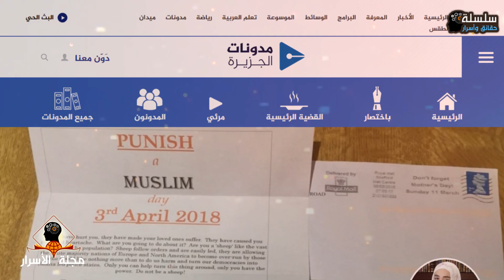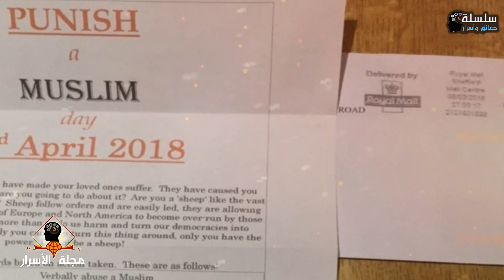ما هو عدد المسلمين في أوروبا الآن | لن تصدق !!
اقرأ : ❖❖وما توفيقي الا بالله ❤️❖❖

دخل الإسلام في أوروبا إلى أجزاء من الجزر والسواحل الأوروبية الواقعة على البحر الأبيض المتوسط خلال القرن السابع عن طريق الفتوحات الإسلامية. خلال التوسع العثماني إنتشر الإسلام في دول البلقان ودول جنوب شرق أوروبا فأخذ الإسلام في هذه المناطق طابع أوروبي ذات صبغة تركيّة خصوصًا بين المسلمين الألبان والبوشناق والأتراك والغوراني.

أفادت دراسة، أجراها مركز «بيو» الأمريكي للأبحاث، أن نسبة المسلمين ستبقى في ازدياد في أوروبا حتى لو توقفت الهجرة بشكل نهائي، وأجرى المركز الأمريكي المعروف بأبحاثه بشأن الأوضاع الديموغرافية للأديان دراسة شملت 28 دولة عضو في الاتحاد الأوروبي، فضلاً عن النرويج وسويسرا

عدد المسلمين في أوروبا. في القرن السابع دخل الدين الإسلامي إلى قارة أوروبا عن طريق الفتوحات الإسلاميّة، وفي فترة التوسع العثمانيّ انتشر الدين الإسلامي بشكلٍ أوسع في أوروبا، وفي تلك الفترة أخذ طابعاً تركياً أوروبياً، وقد هاجر المسلمون من تركيا، ودول المغرب العربي إلى أوروبا الغربية

وتشير التقديرات الرسمية إلى وجود أكثر من عشرين مليون مسلم في أوروبا، ما يجعل من الإسلام الديانة الثانية بعد المسيحية، وهناك توقعات تشير إلى أنّ عدد المسلمين قد يتضاعف في عام 2025 بسبب الهجرة والمسلمين الجدد وارتفاع نسبة المواليد لديهم، وهو ما يجعل أوروبا تعيش فترة تحدٍّ كبير للحفاظ على قيمها العلمانية.

وفقا لآخر الدراسات، يمثل المسلمون أقلية في أوروبا بنسبة تقترب من 5% من عدد السكان، إلا أن هناك عدة دول أوروبية ترتفع بها تلك النسبة. ونشر معهد "بيو" الأمريكي للأبحاث، أول أمس الأربعاء 29 نوفمبر/ تشرين الثاني، دراسة تناول فيها حقائق خمس عن نسبة المسلمين في أوروبا، التي تتزايد بمعدل سريع

أشارت دراسة متخصصة بشئون الأقليات في العالم، إلى أن عدد المسلمين في قارة أوروبا بلغ 45 مليونًا، تتركز أكبر كثافة سكانية منهم

أتمنى أن تُعجبكم حلقة اليوم أتمني منكم نشرها على صفحات الإنترنت مثل

CEATOR STUDIO: SAID EL JAMALI
صانع المحتوى: سعيد الجمالي